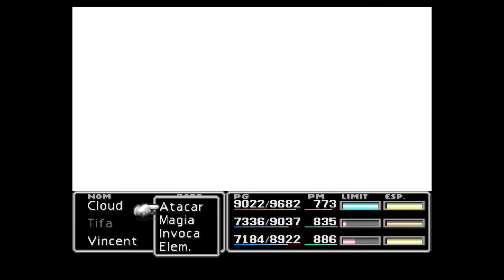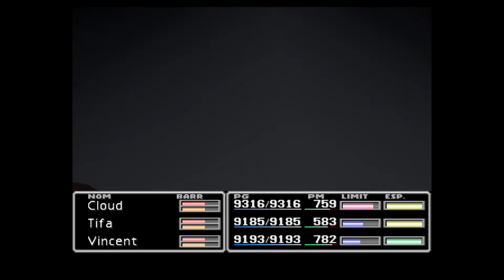Final Fantasy VII | español | parte 37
Si quieres apoyar el canal tan solo pásate por amazon desde este enlace: